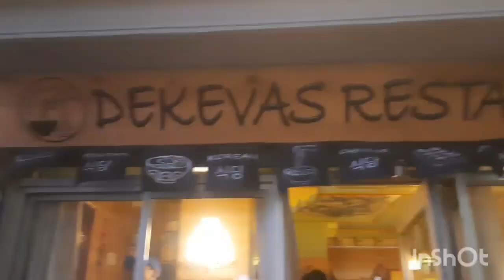এতো বড়ো ইউটিউবার কি বললো?❤️(ষষ্ঠ পর্ব)||bengali vlog